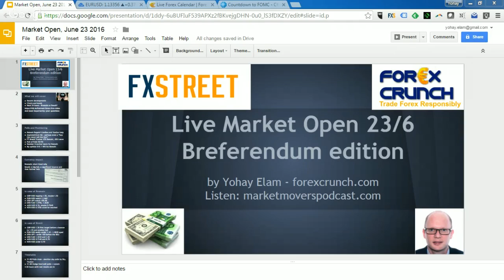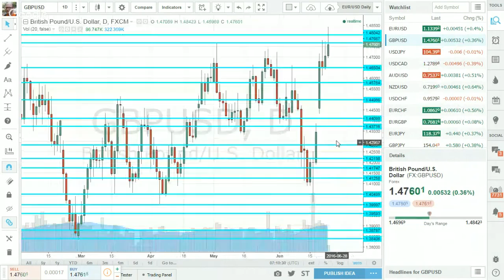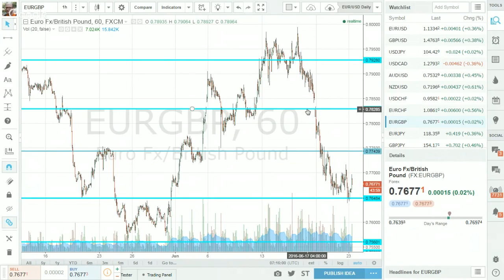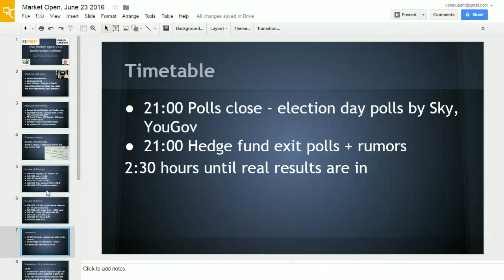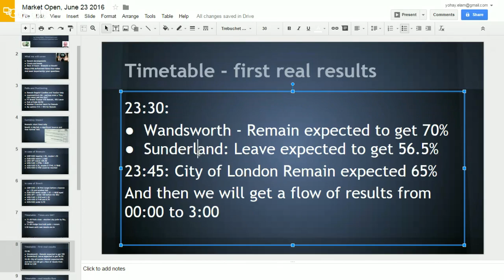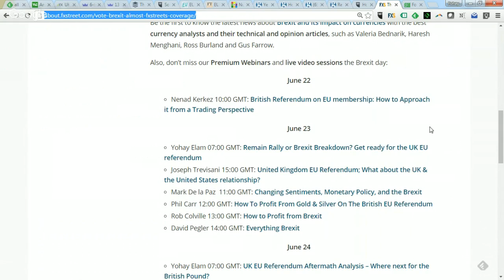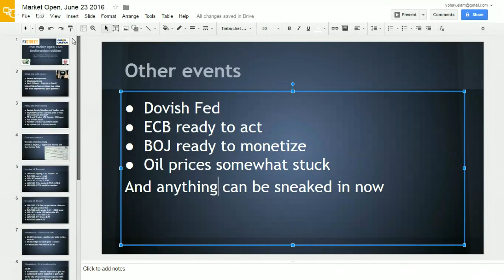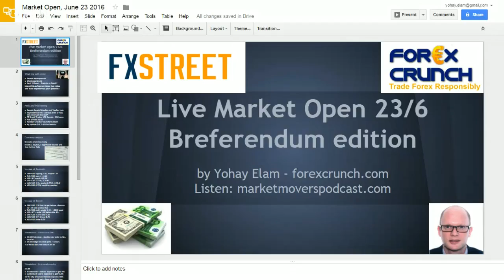Remain Rally or Brexit Breakdown? Get ready for the UK EU referendum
The big day is here: Brexit or Bremain? The answer is very important for the UK, Europe and basically the whole world, and for good reasons. We keep you up to date with recent polls, what positioning we expect and how currencies could move in each of the two scenarios. Perhaps most importantly, we dive into the details of the timetable for the event, separating the wheat from the chaff. We also touch on other topics such as the recent Fed decision and covered various currency charts.

Watch ForexCrunch Founder and longtime FXStreet collaborator Yohay Elam covering the United Kingdom European Union Membership referendum. Check the latest polls for Brexit and get ready for any outcome.

Live Analysis in the European opening bell. Trade with Yohay Elam and share your ideas with the whole community!